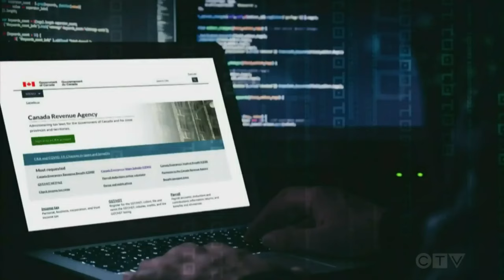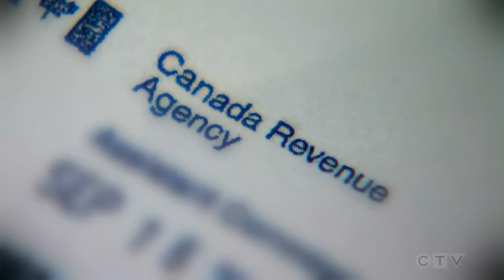Claudiu Popa comments on password & multifactor best practices in the wake of CRA's account lockout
Excerpt from Claudiu's CTV interview on the CRA lock-out of over 800,000 online accounts.
Tax agency says some usernames and passwords may have been obtained by 'unauthorized third parties'. Cybersecurity expert Claudiu Popa comments on the importance of 2FA and password protection.

All organizations should remind people to:
- enable two-factor authentication where possible (2FA)
- never reuse passwords across multiple accounts or services
- choose long pass-phrases instead of short passwords

If you do that, you do not have to change your passwords any more often than annually, if ever.